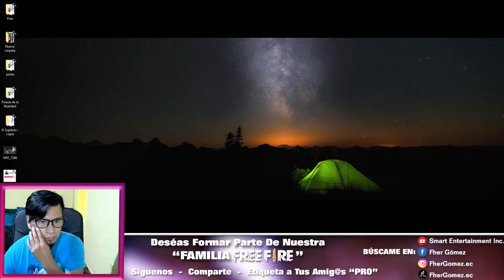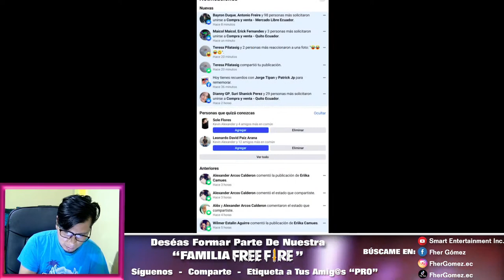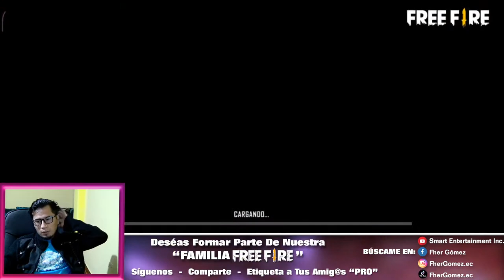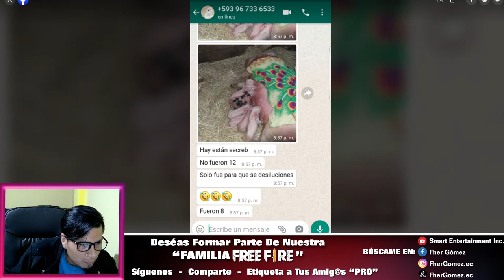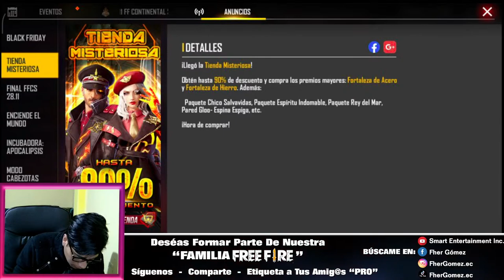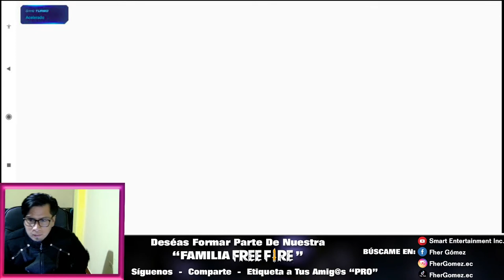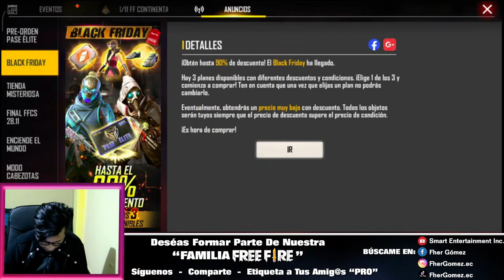Jugando en la cuenta de mi novia junto a FherGomez